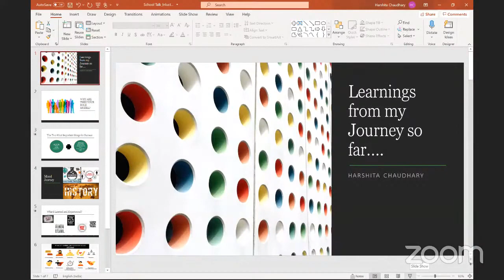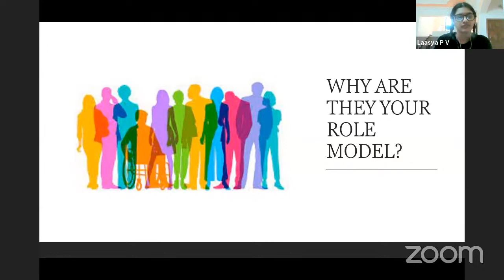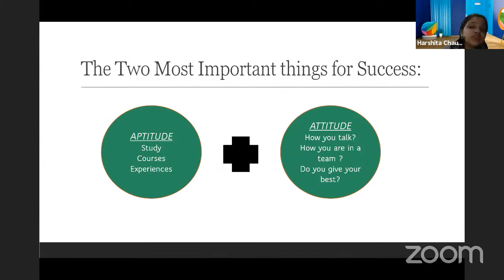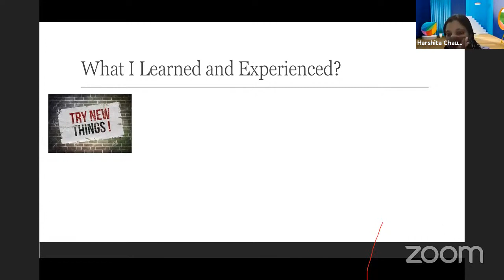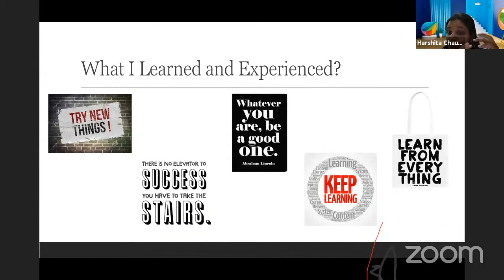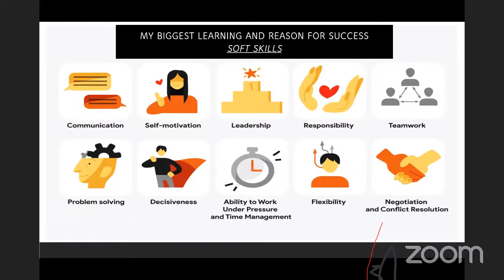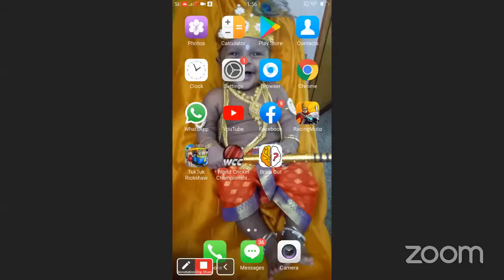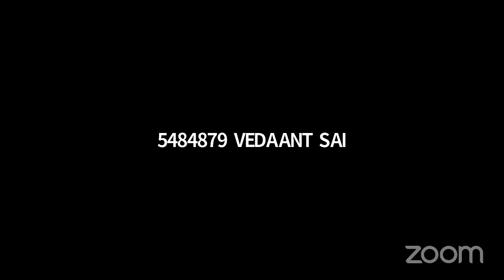Mrs. HARSHITA CHAUDHARY MBA HR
Mahatma Gandhi Centenary Vidyalaya
No.35 Tennur High Road
Tiruchirappali - 620017